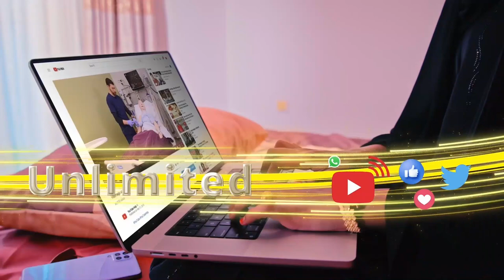Munaasibad weyn ayaa loo qabtay in ku dhow 600 oo arday oo ka qalinjabiyay Jaamacadda Burco